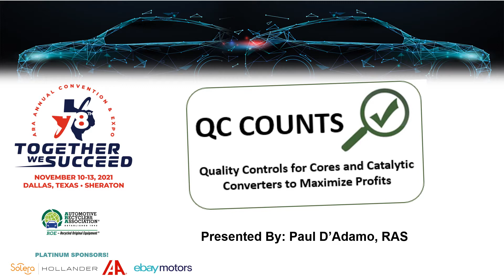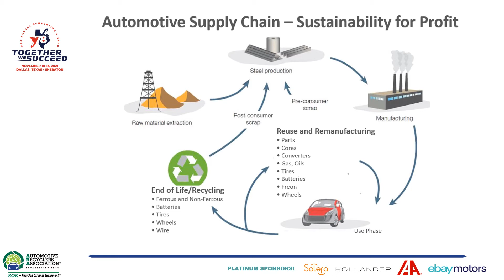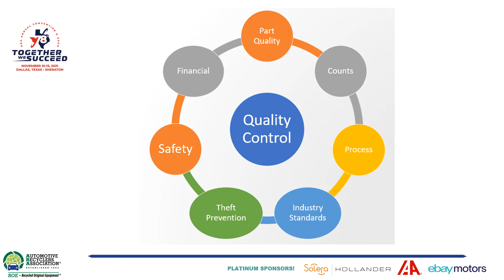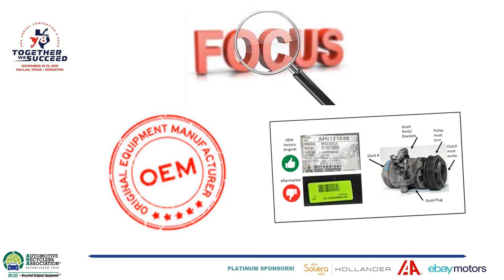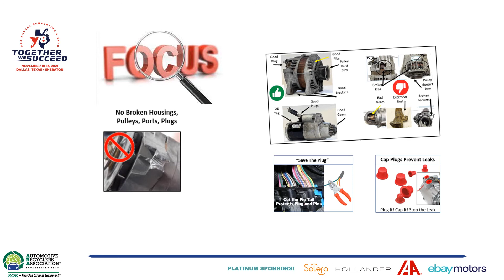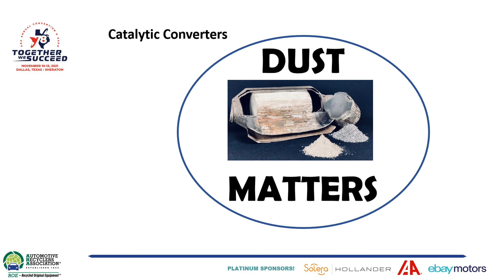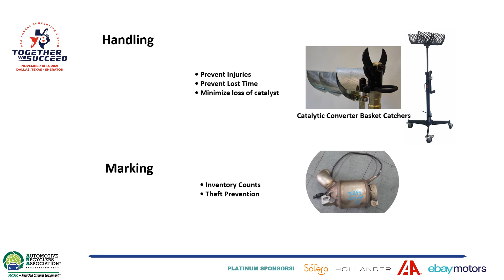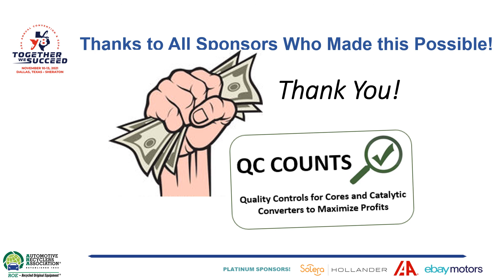2021 ARA Together We Succeed - Paul D'Adamo RAS - Rebuilders Automotive Supply Presents QC Counts.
This seminar reviews the 7 Deadly Sins of Cores which contribute to deductions which lower the value of the automotive cores shipped to Core Companies.